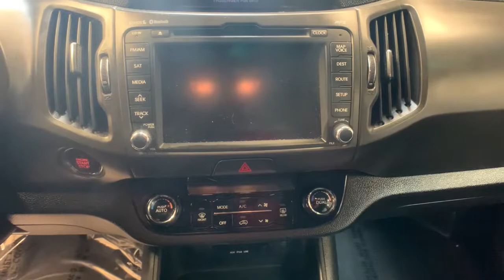2011 Kia Sportage Carson City, Lake Tahoe, NV HY1876A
Twilight Blue [LISTING TYPE] 2011 Kia Sportage available in Carson City, Nevada at Carson Car Center. Servicing the Lake Tahoe, NV area.

AWD. 2011 Kia Sportage AWD 6-Speed Automatic Twilight Blue Clean CARFAX.brbrEX Awards:br  * 2011 IIHS Top Safety Pick Reviews:br  * If youre on a modest budget, but still want all the capability, space and comfort that a compact SUV can provide, the 2011 Kia Sportage has a low entry price and an impressive list of standard features. Also, some may find its distinct looks more attractive than those of the Sportages competitors. Source: KBB.combr  * Sharp styling inside and out; more fun to drive than other crossovers; plenty of premium features; intuitive controls. Source: Edmunds